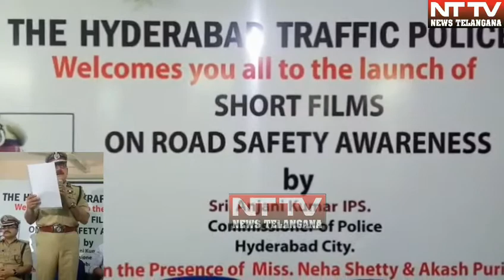REMINDER.HYD CITY POLICE- traffic awareness short films are being launched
REMINDER=HYD CITY POLICE- traffic awareness short films are being launched by sri.Anjani kumar IPS., CP, Hyd on today ( 27th April2018)at 11am in  TTI ,Goshamahal.These short films were acted by leading actress lavanya tripati ,aakash and neha shetty. Please cover the programme and make it a grand success.

Reporter Shaik Younus.